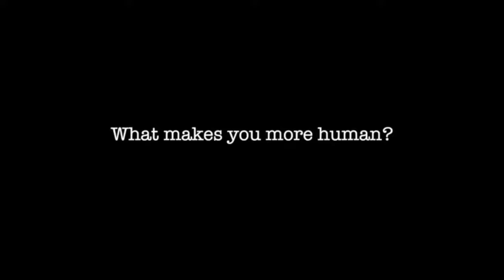Beyond your limits - motivational video